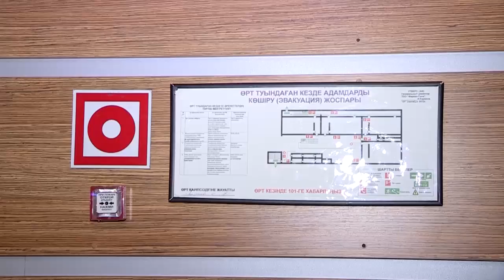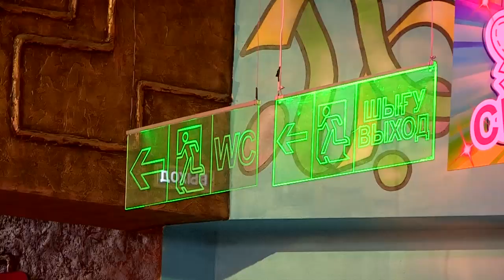Фирканда өрт тактикалық жаттығу сәтті өтті